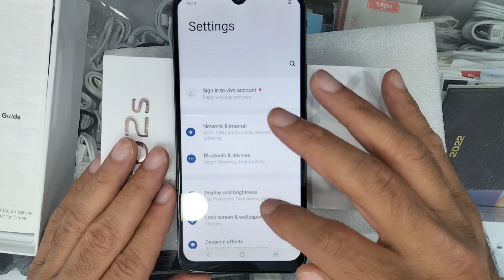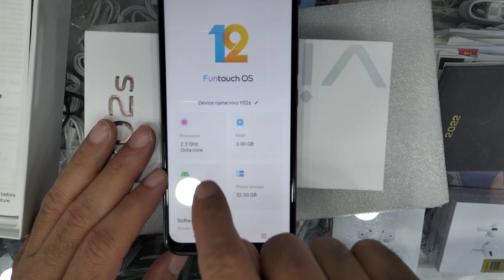vivo y02s unboxing & full specification | 5000mah bettery | 10w charger